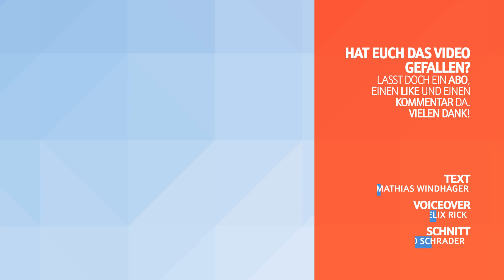Die 10 verrücktesten Minecraft-Rekorde und Fun-Facts | Top 10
► Klotzen mit Klötzchen